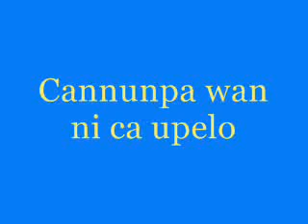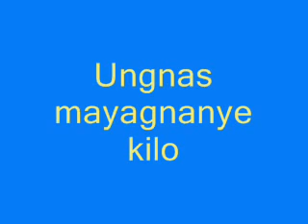Canção do Chanupa Sagrado